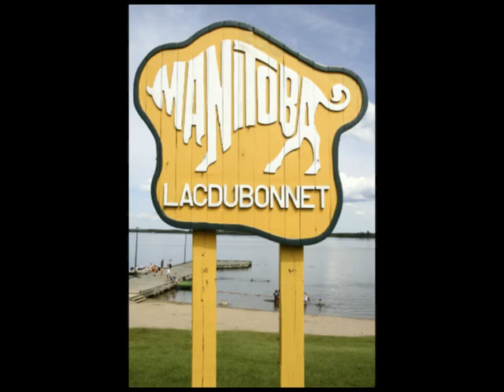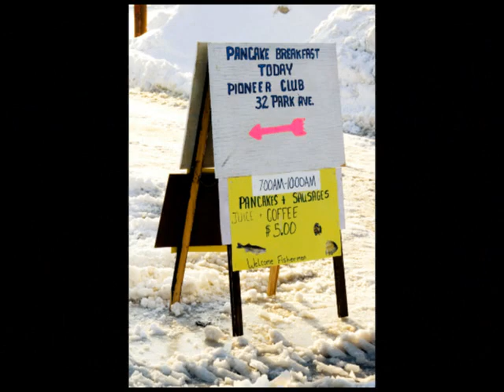Lac du Bonnet For Manitobaville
Lac du Bonnets submission for HOT103 Manitobaville contest. Lac du Bonnet is a four season playground.